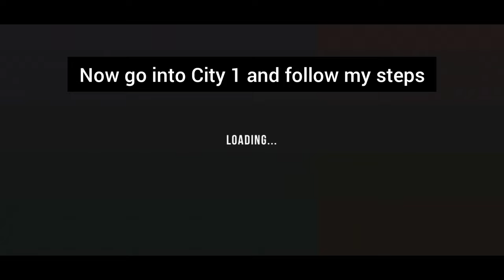How to glitch any car without game guardian in car parking multiplayer v4.8.5.2 (100% WORKING!)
So you guys want to make Glitch Cars in Car Parking Multiplayer, but you're not sure how to... Well i have a method for you guys Today. Hey guys welcome to a new video on the channel. Recently i have found a way we can make a Glitch Car Without using GameGuardian or any other types of Hacks... So i hope you enjoy the video and make sure to watch the entire video so you dont miss out on any steps.